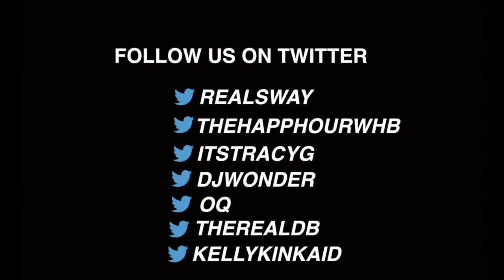Olympic Winner Tori Bowie on Hustling in the Streets, Escaping the Hood and Setting the Example